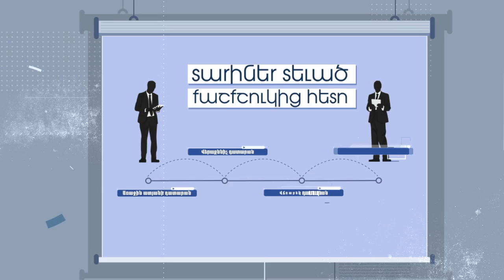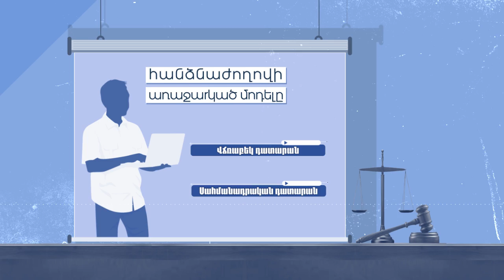Դատական համակարգի բարեփոխումներ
Սահմանադրական բարեփոխումների հանձնաժողովը առաջարկում է փոփոխել սահմանադրական արդարադատության գործող մոդելը և սահմանել, որ առանձին սահմանադրական ատյանի փոխարեն այլևս բոլոր դատարանները կարող են իրենց վարույթում քննվող գործերի սահմաններում քննարկել օրենքների սահմանադրականությունը:

Ավելին, քանի որ առաջարկվող մոդելով չի լինելու առանձնացված սահմանադրական ատյան, պակասում է նաև այդ բարձր դատարանի որոշումների՝ թղթի վրա մնալու ռիսկը։